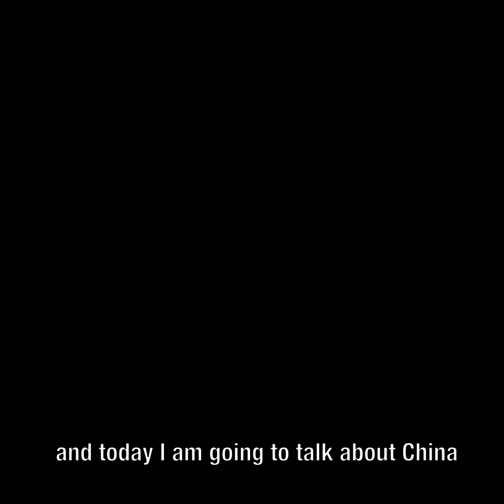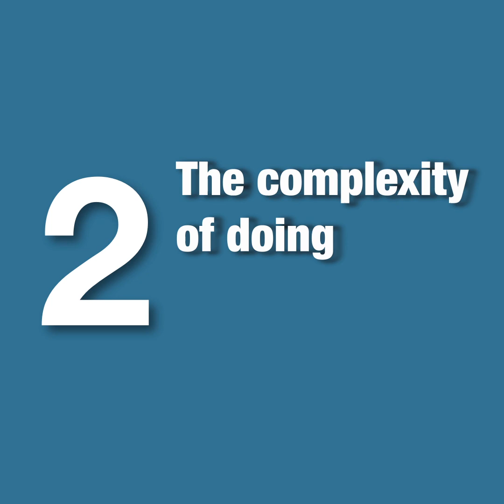MAD Talk E19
Un nouveau MAD Talk avec Jean Révis, co-fondateur de MAD, qui rentre de Chine et apporte un éclairage sur la situation du marché du luxe sur place.
Une trentaine d’entretiens avec des GM de maisons de luxe et des propriétaires de shopping malls a permis d’appréhender une situation impossible à imaginer si l’on n’est pas sur place.